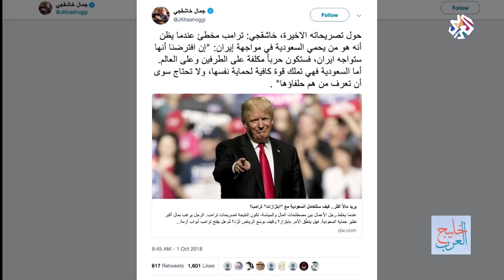خليج العرب | تداعيات اختفاء جمال خاشقجي على العلاقات التركية السعودية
تطرقت حلقة هذا الأسبوع من برنامج خليج العرب إلى واقع ومستقبل العلاقات الديبلوماسية بين الرياض وأنقرة والتي تشوبها العديد من الخلافات بسبب ملفات إقليمية ودولية لتزيدها تعقيدا حادثة اختفاء الكاتب الصحفي السعودي جمال خاشقجي في قنصلية السعودية في إسطنبول.
تقديم: علي السند